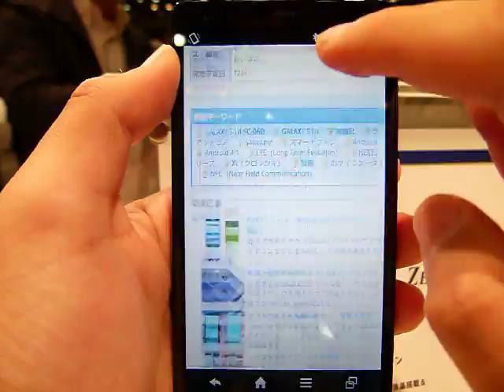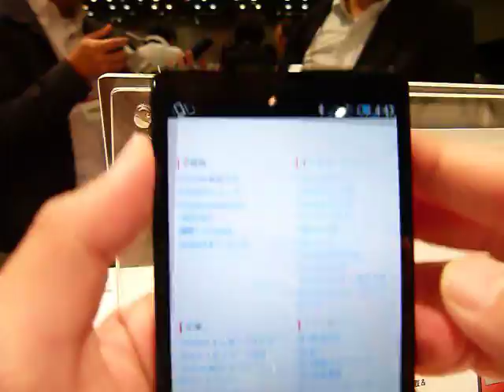「AQUOS PHONE ZETA SH-02E」のブラウザ